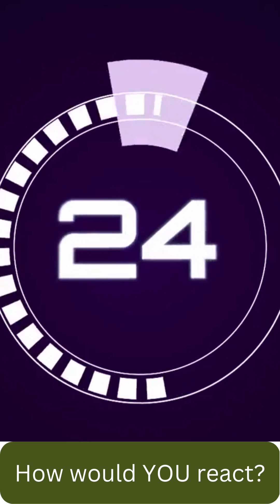24 of the STRANGEST videos you'll EVER see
24 of the STRANGEST videos you've EVER seen